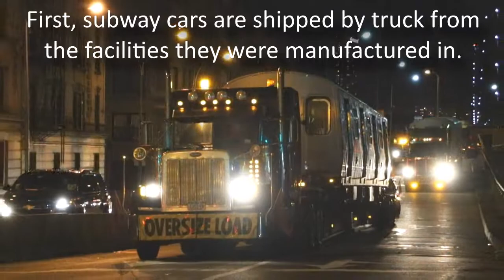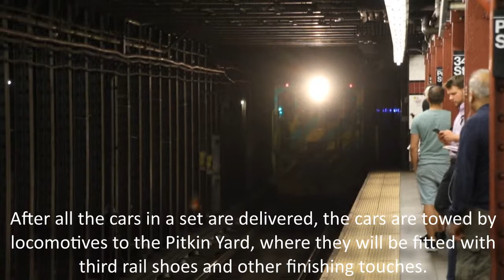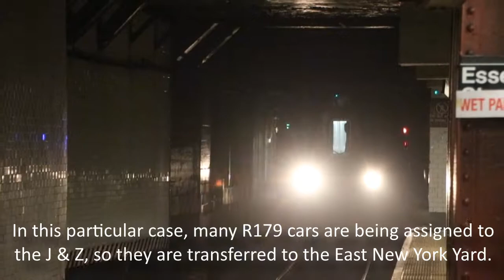How to Deliver New (Production) NYC Subway Cars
A montage outlining the steps production NYC Subway cars undertake, from initial delivery to entry into service. All clips feature MTA NYC Subway Bombardier Transportation R179 cars, as they were being delivered at the time these videos were taken